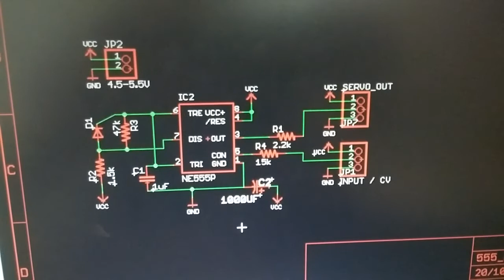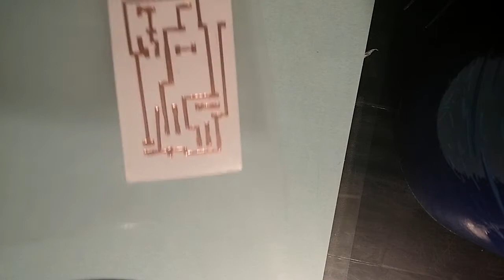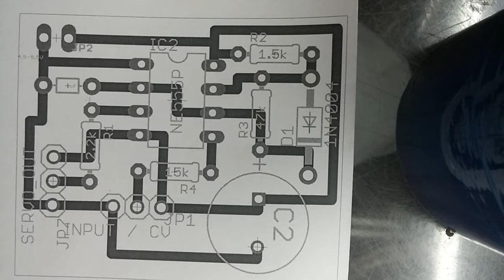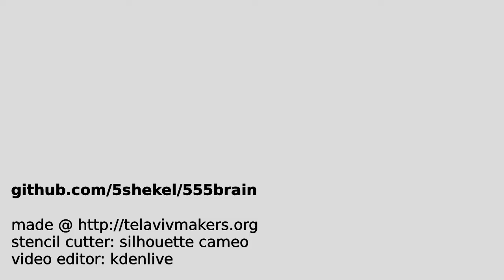555brain papercut circuit board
a method of applying copper tape on various surfaces (rigid or flexible)

shot at tel aviv TAMI hackerspace